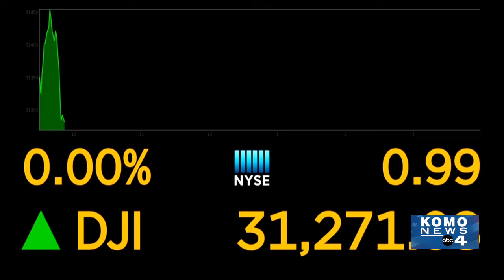Amazon Home Thursday Night Football, Single Women More Homes Than Single Men Goode 4 Business 3/4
Brad Goode here today with your Goode 4 Business Report. Amazon to become exclusive home to Thursday Night Football, single women purchase twice as many homes than single men this year, and the latest on wall street.